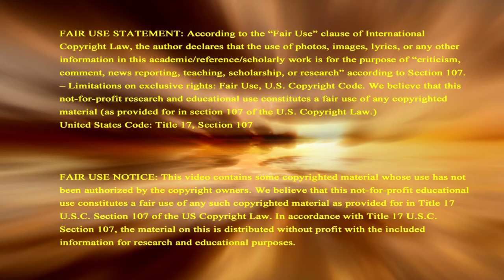Gog of Magog Storm Troopers Grow By A Million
Their military storm troopers grow by a million as the Prince of Rus over Russia in the land known in ancient times as MaGog ordered it so to support their expanding aggression to fulfill Last Days Prophecy. Support this ministry so we can continue sharing signs of Biblical prophecy to the world, donate Check recurring contribution button to become a monthly Partner In Prophecy.

2951 Marina Bay Drive, Suite 130-440